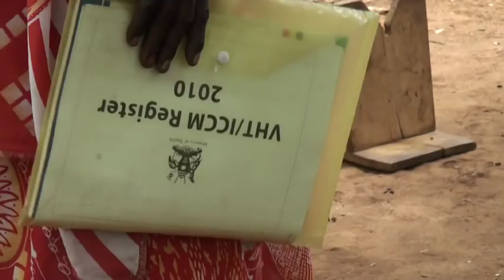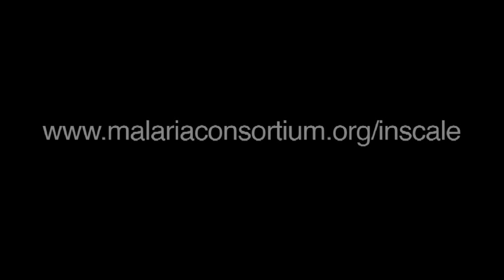Uganda - The devastating impact of childhood diseases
The Malaria Consortium project behind this film - InSCALE - is a Bill & Melinda Gates Foundation funded initiative that is looking at the critical need for community-based health volunteers in Uganda and Mozambique.

Malaria Consortium is working in Uganda to increase coverage of integrated community case management (ICCM). This will mean that more young children who are at risk from the ubiquitous killer diseases - diarrhoea, pneumonia and malaria - will receive care sooner community based agents (CBAs) who are trained to diagnose and treat these childhood illnesses.